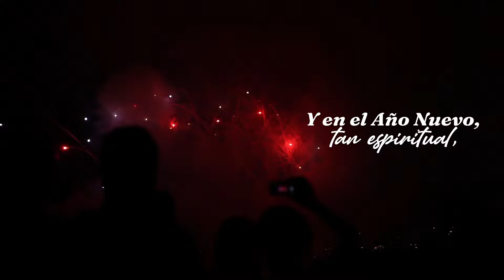Bella Es La Navidad, El Combo De Las Estrellas - Video Letra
"Bella Es La Navidad" - El Combo De Las Estrellas

La magia de la temporada navideña cobra vida con "Bella Es La Navidad", una encantadora canción interpretada por El Combo De Las Estrellas. 🎄✨ Este tema es un homenaje a la alegría, el amor y la unión que trae diciembre, perfecto para ambientar tus reuniones familiares o disfrutar de una noche especial en casa.

Haz que tu Navidad sea aún más memorable con este clásico lleno de ritmo y sentimiento. 🎶🎁

Autor: Bobby Cruz / Richie Ray

Letra:

Yo le pido a Dios estas navidades
Mis felicidades a mis familiares

Y le ruego a Dios por la humanidad
Gloria en las alturas y en la tierra paz

Los niños que esperen a los reyes magos
Que ellos siempre vienen con muchos regalos

Y en el año nuevo tan espiritual
Todos rogaremos por eterna paz

Ay que bella es la navidad
Ay cantando aguinaldo y bailando na' más
Que pa' casa de Pedro me vo a guarachar
Se quedo pa' allá mi negra que vamo a bailar
Ay que bella es la navidad, ay

Y en casa de la comae' vamos a hacer una fiesta
Tendremos arroz con pollo compae' no se la pierda

Ay que lindo es Colombia en la navidad

Saludos a mis amigos
De El Combo De Las Estrellas
Y a todos sus seguidores
Para que siga la fiesta

El Combo les desea feliz navidad
Y en el año nuevo prosperidad

Ay bailando y gozando en la navidad

Tiempo de amor y alegría es navidad

Para regalar
Para disfrutar y en familia gozar
Navidad navidad
Que bella es la navidad